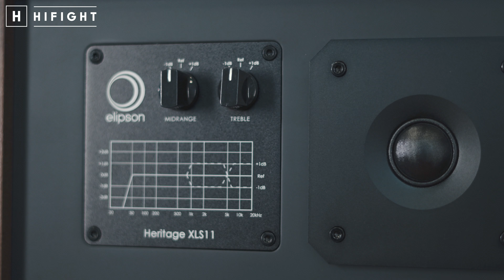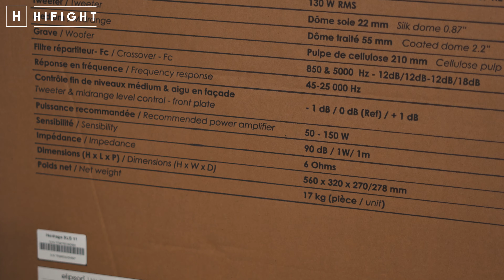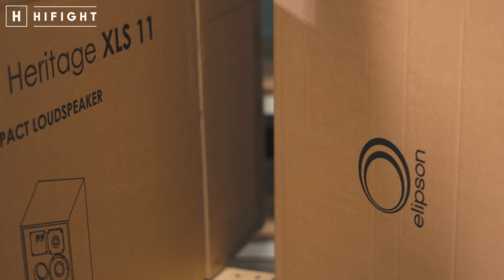Elipson XLS 11 - i nuovi diffusori monitor da stand dal look retrò ma dalle tecnologie super moderne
Il design dei diffusori si è evoluto molto nel corso degli anni… E oggi per lo più troviamo cabinet piuttosto compatti rispetto alla seconda metà del secolo scorso, e racchiudono ovviamente driver di minori dimensioni.
In un’epoca in cui la tecnologia è spesso caratterizzata da estetica minimalista e futuristica, un diffusore con un look retrò si distingue certamente per la sua originalità.

In questo video diamo uno sguardo al maestoso XLS 11, un diffusore dal grande fascino retrò che offre un’esperienza sonora di grande qualità e può essere considerato un oggetto di design attraente e affascinante. Ma non lasciatevi ingannare dal loro aspetto: gli XLS11 sono stipati di tecnologia moderna.

00:00 SIGLA HIFIGHT
01:07 ELIPSON - una storia di design e tecnologie
02:43 ELIPSON XLS 11 - Specifiche tecniche
07:49 ELIPSON XLS 11 - Design
10:36 ELIPSON XLS 11 - Resa Sonora